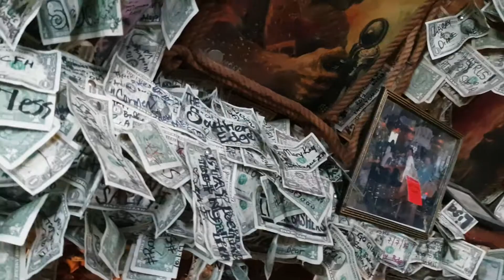Cool pub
They reckon there's $40000 stuck around the pub